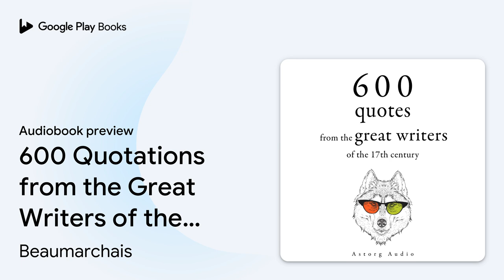600 Quotations from the Great Writers of the… by Beaumarchais · Audiobook preview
600 Quotations from the Great Writers of the 17th Century
Authored by Beaumarchais, Miguel de Cervantes, Jean de La Bruyère, Johann Wolfgang von Goethe, Jean Racine, William Shakespeare
Narrated by Brad Carty, Katie Haigh

BOOK DESCRIPTION

‘600 Quotations from the Great Writers of the 17th Century’ features the wit and wisdom of some of the 17th century’s greatest-ever writers, including Miguel de Cervantes, novelist and scientist Johann Wolfgang von Goethe, French playwright Jean Racine, and English playwright William Shakespeare, one of the most quoted people in the world.

This carefully curated compilation is motivating, insightful, and entertaining and will delight those who are looking for an extra dose of inspiration. Spanish author Miguel de Cervantes (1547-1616) is renowned for his best-selling novel ‘Don Quixote’, which has been adapted for TV and film on many occasions. German poet and playwright, Johann Wolfgang von Goethe (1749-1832), is the author of the acclaimed ‘Metamorphosis of Plants’ and ‘Wilhelm Meister's Apprenticeship’. French playwright Jean Racine (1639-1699) is one of the greatest playwrights of the 17th century and the author of ‘Phèdre’, ‘Andromaque’, and ‘Athalie’. William Shakespeare (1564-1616) is considered one of the most famous English playwrights and the author of ‘Hamlet’, ‘Macbeth’, ‘Romeo & Juliet. His works continue to entertain and inspire to this day.

AUDIOBOOK DETAILS

Language: English
Publisher: Lindhardt og Ringhof (Saga Audiobooks)
Published on: June 9, 2022
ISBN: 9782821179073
Duration: 2 hr, 30 min
Genres: Body, Mind & Spirit / General, Philosophy / General, Reference / Quotations, Self-Help / Personal Growth / Self-Esteem